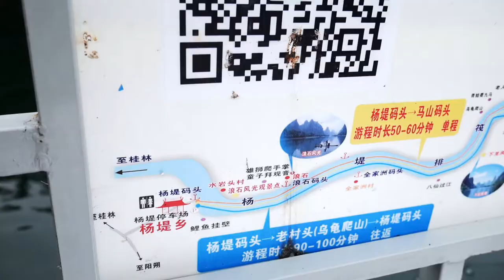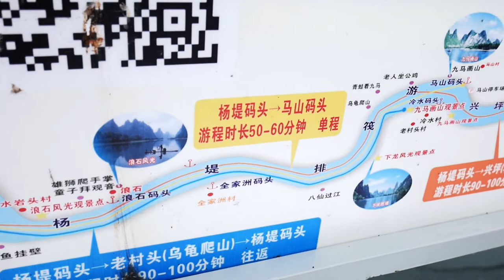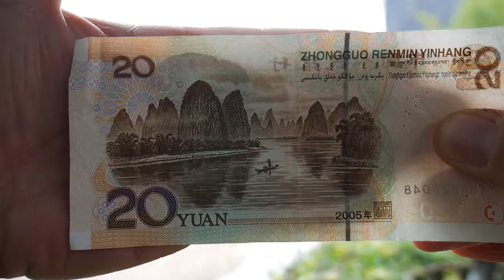Yangshuo Guangxi China // Li River BAMBOO Rafting!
Yangshuo Guangxi China Li River Bamboo Rafting! A day spent on the Li River from Yanti to Xing Ping Guangxi on a bamboo raft tour.

-My custom Amazon store with all my favorites!

MY TRAVEL FILMING GEAR:

-11.6 Inch MacBook Air
-Seagate Backup Plus Slim 1 TB Hard Drive
-Unlocked Apple Iphone 6 Plus
-Panasonic Lumix G7
-GoPro Hero 5
-Manfrotto Monopod
-Camera Stabilizer
-Microphone (for camera)
-Microphone (for Iphone)

Other Travel Gear I always use:

-Philips Norelco OneBlade Trimmer/Shaver/Razor
-ExOfficio Give-N-Go Travel Boxers
-Lewis N. Clark RFID Blocking Clip Stash Wallet
-Casio Pathfinder Triple Sensor Solar Watch

I've been traveling abroad for over 6 years now and I want to bring you on the journey while sharing ways to travel cheaper and easier. Also, I review travel gear that I believe to be the best for lightweight (and more efficient) travel and backpacking.

Make sure to click on the notifications bell to receive updates when I launch a new video, thank you!